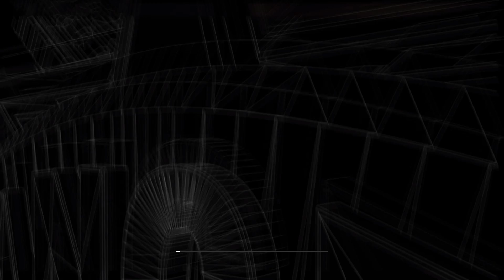Modern Warfare 2 Campaign Briefings Act I: "Team Player" 1440p 60FPS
Recorded using Nvidia Shadowplay and rendered in Sony Vegas Pro 13

PC Specs:
Windows 10 Home
Intel(R) Core(TM) i5-4570 @ 3.20 GHz
GeForce GTX 970 Dual Fan
ASRock H97 Pro4
G.SKILL TridentX Series 16GB (4 x 4GB)
240gb SANDISK ULTRA II SSD
500gb Seagate Desktop HDD ST500DM002
500W EVGA 500B Bronze Power Supply

cut-scene
cutscene
briefing